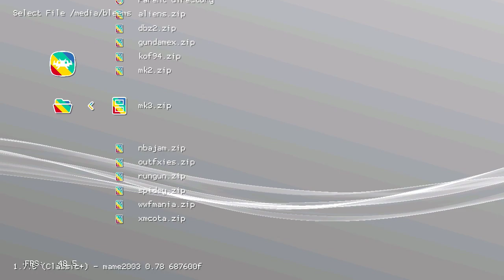Mortal Kombat 3 (Arcade) on PlayStation Classic